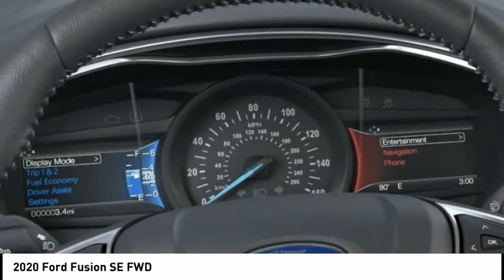2020 Ford Fusion North Hollywood,Los Angeles,San Fernando Valley,Glendale,Burbank G01156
2020 Ford Fusion SE FWD

5500 Lankershim Blvd.

SUNRISE FORD NORTH HOLLYWOOD, PROUDLY SERVING NORTH HOLLYWOOD, LOS ANGELES, SAN FERNANDO VALLEY, GLENDALE, BURBANK, AND SURROUNDING CALIFORNIA LOCATIONS THIS MAGNETIC METAL 2020 Ford FUSION IS EQUIPPED WITH A 4 Cylinder Engine, AUTOMATIC TRANSMISSION, AND RECEIVES AN ESTIMATED 23 City/34 Hwy MPG. NORTH HOLLYWOOD CALIFORNIA 91601. Magnetic 2020 Ford Fusion SE FWD 6-Speed Automatic 1.5L EcoBoost 6-Speed Automatic. 23/34 City/Highway MPG